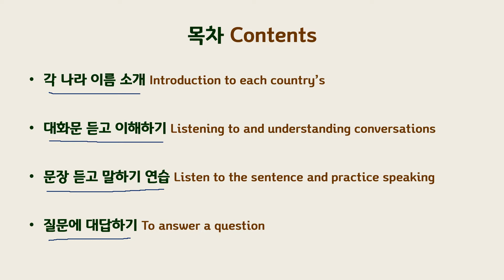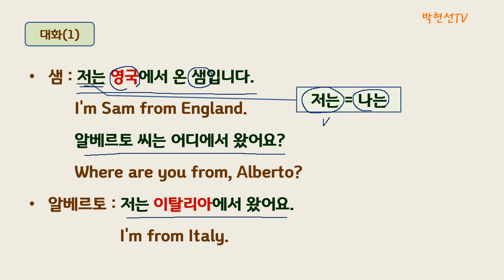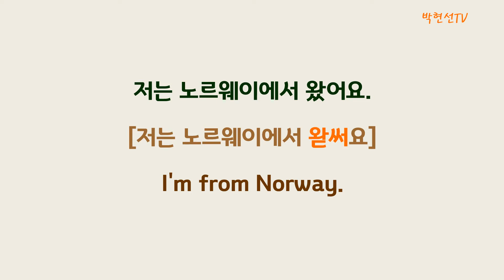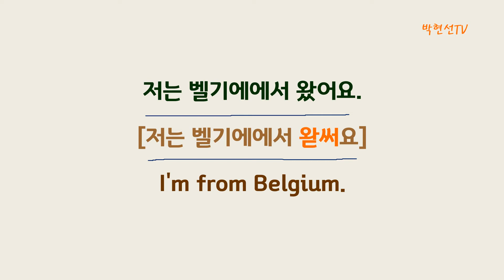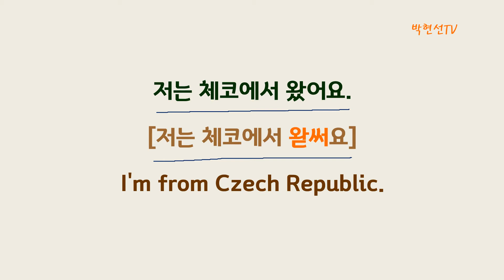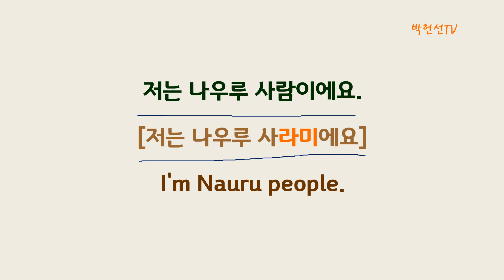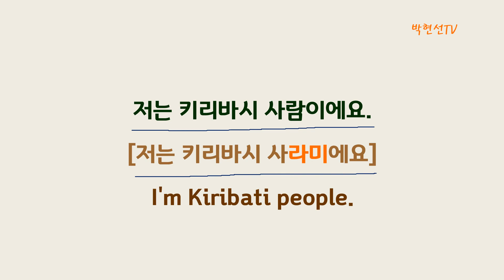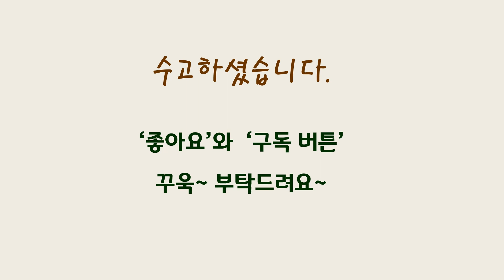한국인이 말하는 나라 이름 : 유럽 Europe, 오세아니아 Oceania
속시원하게 한국인처럼 말하기 : 유럽 Europe, 오세아니아 Oceania